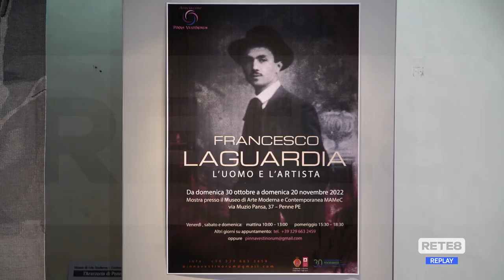Penne - In mostra le opere di Francesco Laguardia